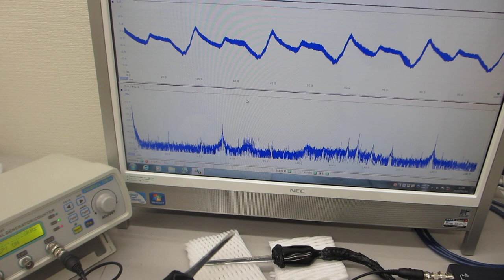超音波プローブのダイナミックな伝搬特性確認テスト（超音波システム研究所）